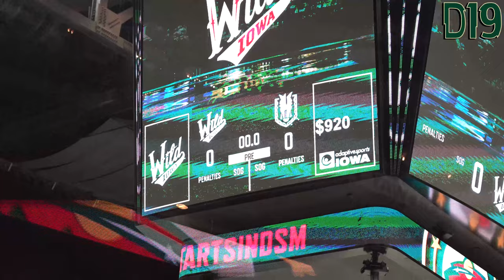Henderson Silver Knights Warmup (10/13/23) [4K]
The video was captured on an Sony Alpha a7IV at 4K60fps, and rendered in Vegas Pro 15 at the same resolution.